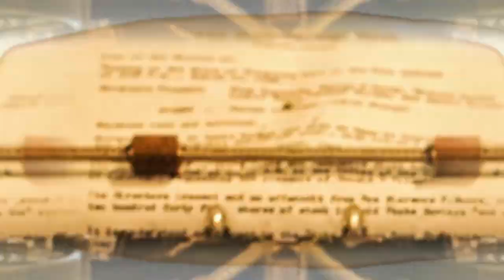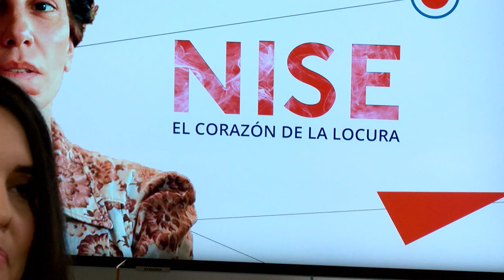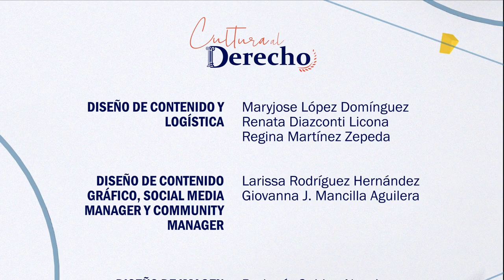Cultura al Derecho. NISE: El corazón de la locura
En esta emisión de Cultura al Derecho, Diego Guerrero conversa con la Mtra. Dulce María Milán Rodríguez, Secretaria Técnica de la Escuela Federal de Formación Judicial, que a través de la cinta brasileña "NISE: El corazón de la locura", hablarán sobre la salud mental, los hospitales psiquiátricos y sus pacientes, desde una perspectiva de derechos humanos.

Introducción: Mirca Díaz Ortiz
Cápsula: Luis Daniel Uriarte Valenzuela